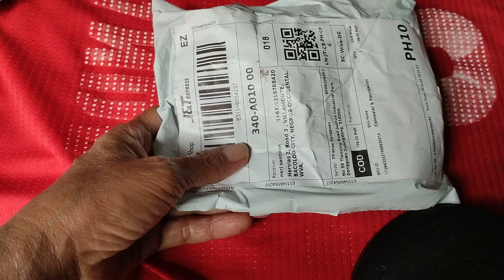Unboxing pinkflash makeupsponge ytviralvideo yttrendingvideos